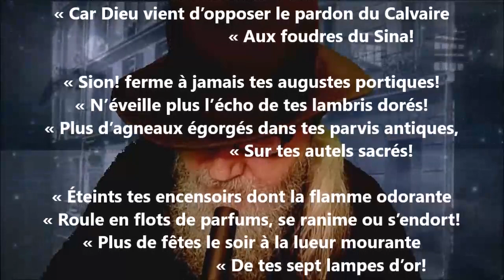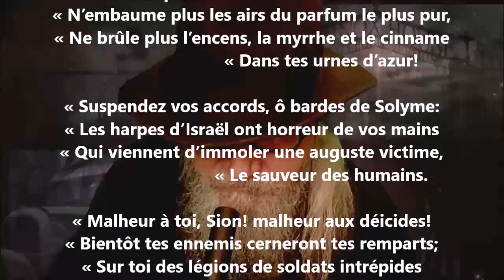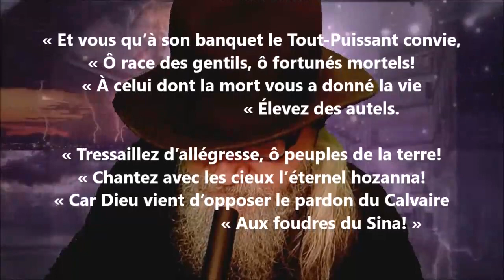Alléluia III - Louis-Honoré Fréchette lu par Yvon Jean